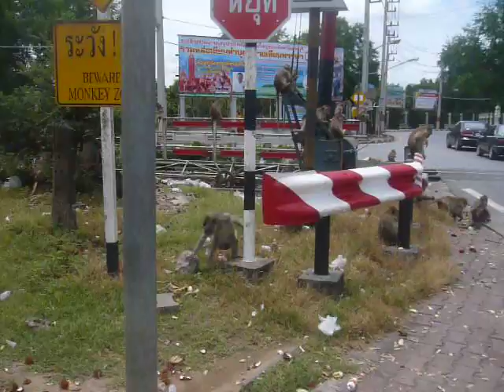Monkey Swarm 1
This is a large swarm of monkeys near the train tracks in Lopburi, Thailand.  As the sign says "Beware Monkey Zone."